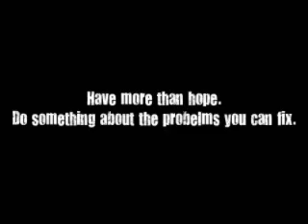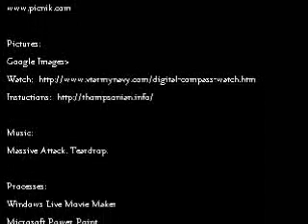Consumer Fitness Project- Balance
Consumer Fitness Project.